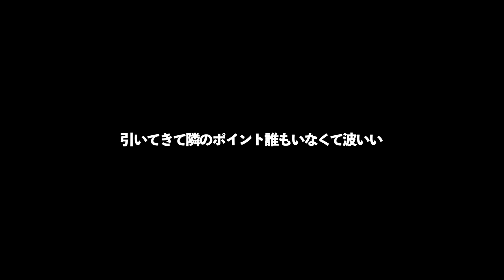新日の練習波でロストレ効果発揮バックサイドのボトムターンが劇的に変わったGW最終日。サーフィンVlog